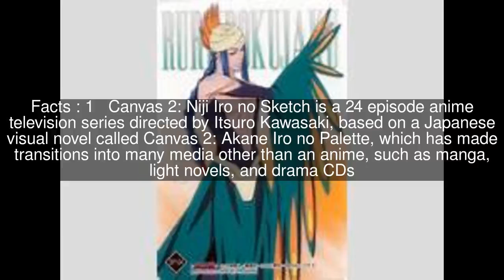List of Canvas 2: Niji Iro no Sketch episodes Top #6 Facts